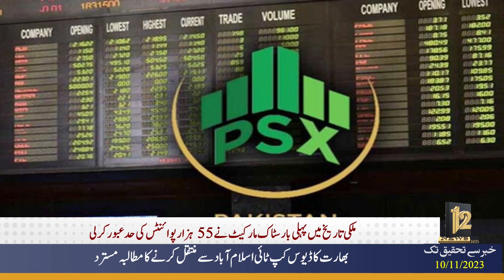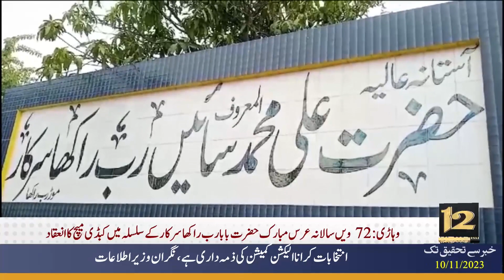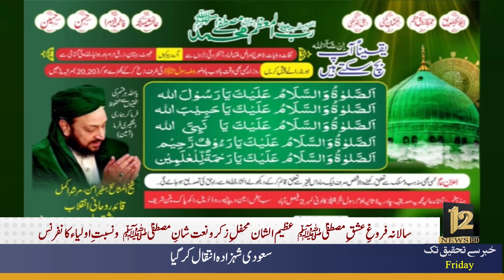7 PM News Headlines | 10 November | 12 News Tv